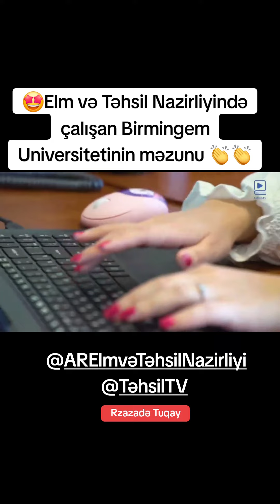Elm və Təhsil Nazirliyində çalışan Birmingem Universitetinin məzunu#TehsilTV